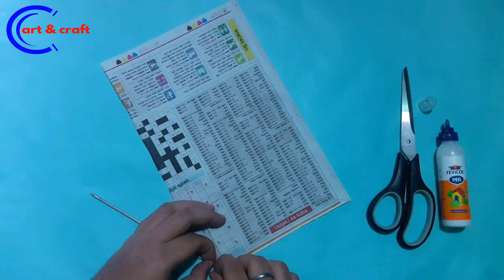Newspaper Star shape Night Lamp●Recycled Waste Material Craft●DIY Easy Paper Craft Lantern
HI Friends, Welcome To Creative Art & Craft, IN This Video I Will Show How Make A Beautiful Newspaper Star Shape  Lantern For Diwali/Christmas/ New Year Light Decoration..Hope You Like This Video.